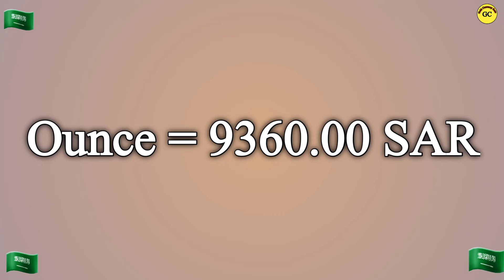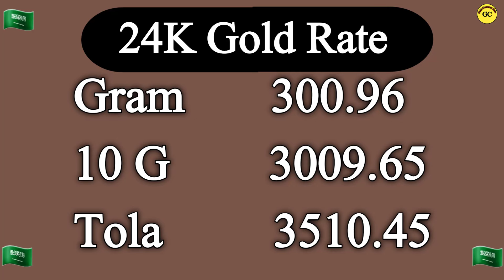Saudi Gold Price Today | 09 September 2024 | Gold Price in Saudi Arabia Today |Saudi Gold Rate Today